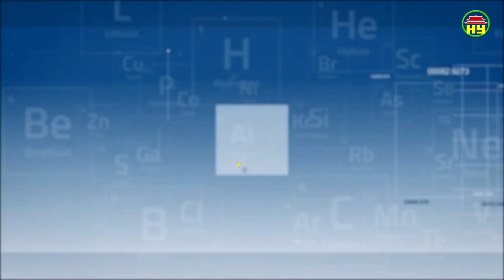Thông tin sức khỏe ngày 25/04/2019